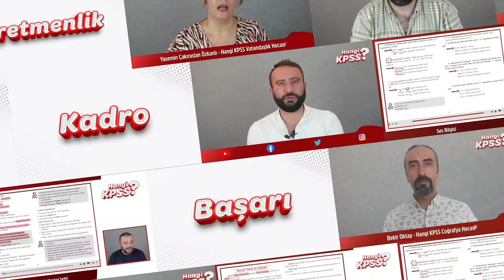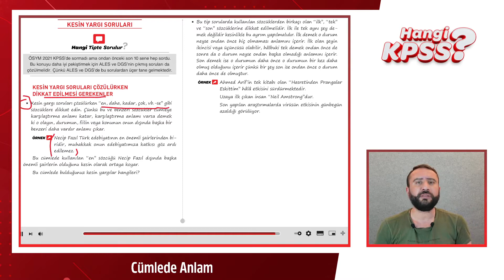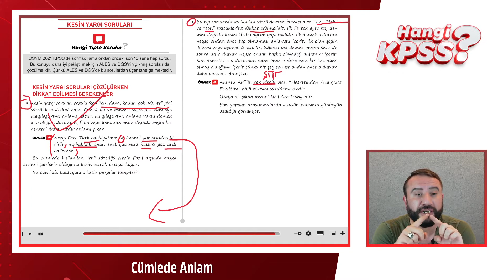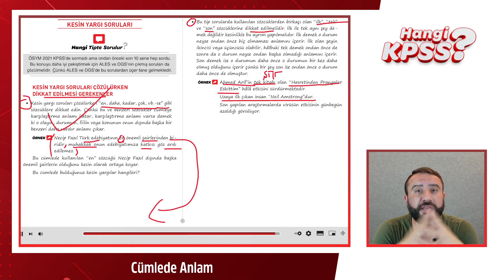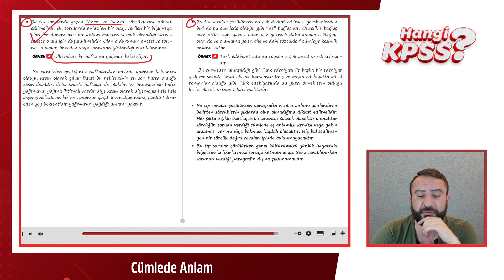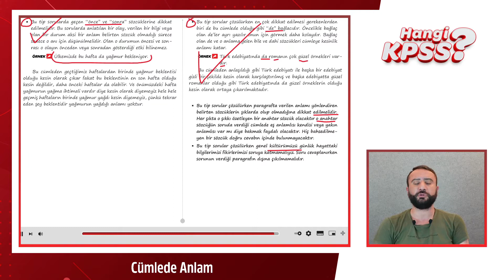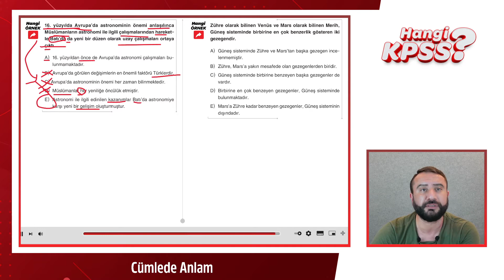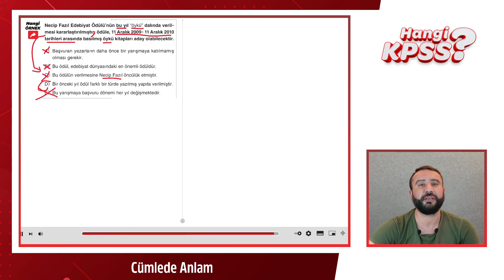5) KPSS Türkçe Cümlede Anlam -3 Ercan Gökbayrak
HANGİ EKİP ?

Türkçe: Ercan Gökbayrak
Matematik: İlkhan Altunbüken
Tarih: Sinan Doğan
Coğrafya: Bekir Oktay
Vatandaşlık: Yasemin Çakıraslan Özkanlı

Hangi Tasarımcı?
Emre Alkaç

Hangi Dizgi?

Görüntü Yönetmeni : Arif Emre Yampal
Işık: Bahar Atcı
Makyaj: Banu Sezer
Ses: Ali Kenan
Set Asistanı: Ajda Tekkan
Kurgu: Zümrüt Murat

Hangi Orkestra ?

Stüdyo: MG Müzik
Mix&Mastering: Gökhan Över
Kanun: Sinan Yeşilyurt
Ritim Sazlar: Emre Sazak
Yaylılar: İsmail Kabacı

Hangi Stüdyo ?

Ciney Soft